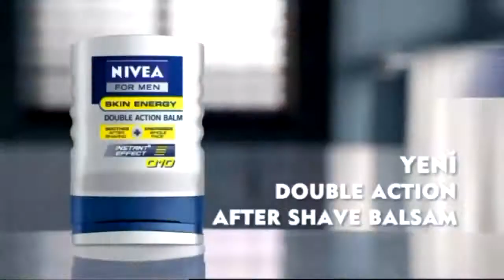The Northern Star Piizmir Alcohol Shop iddaa Rakipbul İzmir Ligi 2014 Açılış